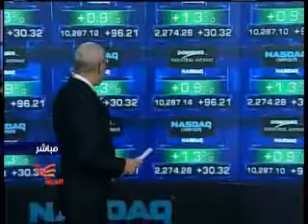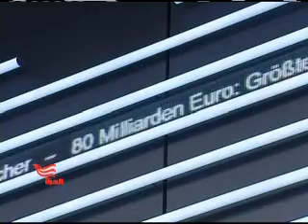النشرة الإقتصادية من قناة الحرة